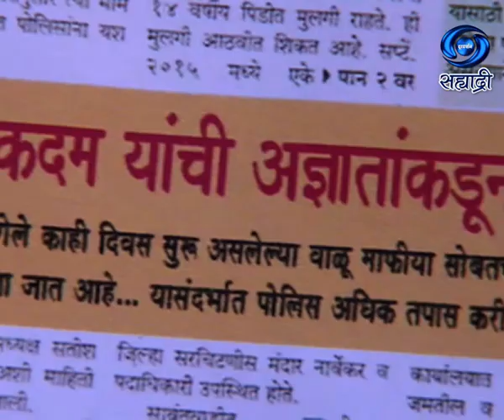Mati Konkanchi Nati Janmachi | माती कोकणची नाती जन्माची | Ep 43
माती कोकणची नाती जन्माची.. नवदुर्गा फिल्मस्.. कथा - संजय बोरकर.. पटकथा - संजय बोरकर आणि नितीन पवार.. संवाद - नितीन पवार.. संगीत - विकी. भजन सींग.. गायक - प्रसेन्नजीत कोसंबी आणि प्रिती नीमकर जोशी आणि शितल सोमण..  निर्माता - संजय बोरकर.. दिग्दर्शक - विठ्ठल डाकवे..
DD Sahyadri
Doordarshan Mumbai
Sahyadri Marathi
Show : ' Mati Konkanchi Nati Janmachi '
Artist : रमेश भाटकर
जयंत सावकर
संजय बोरकर
जयराज नायर
नितीन पटवर्धन
भारत सावले
शुभांगी सावरकर
प्रदीप शिवगण
मिनार पाटील
दर्शन बंगे
प्रदीप धाम
नेहा बाम
रोहीत देशमुख
जयेंद्र मोरे
आणि इतर
Producer Director : विठ्ठल डाकवे..